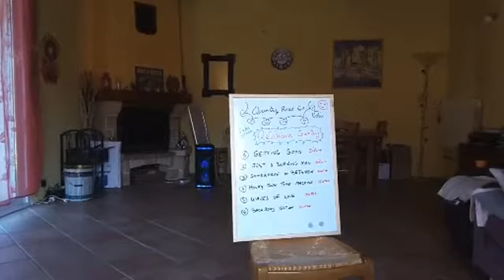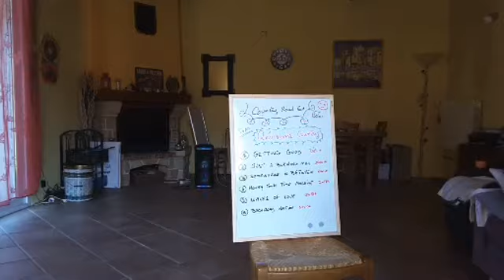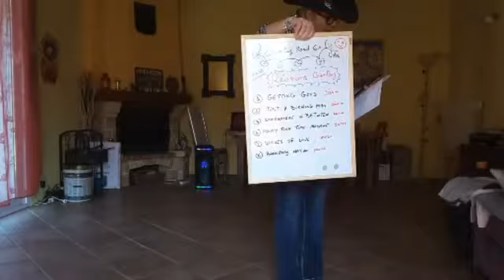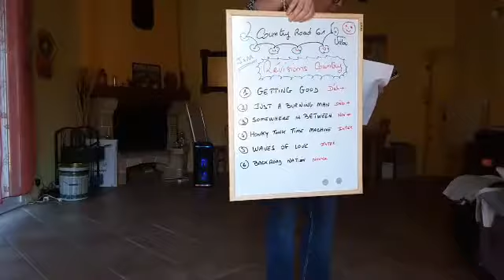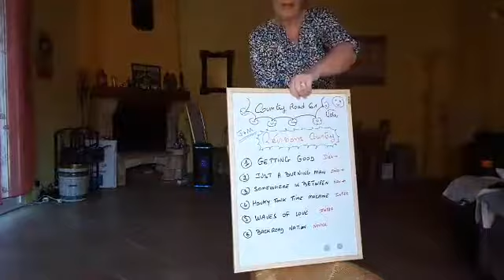Révisions Live Country 27.03.2020 J+11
getting good
just a burning man
somewhere in between
honky tonk time machine
waves of love
backroad nation